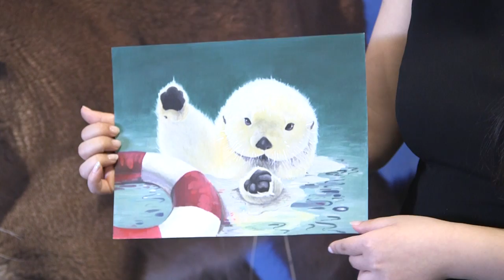Endangered Species Day Art Contest Winner 2014 - Amy Feng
Southern Sea Otter, created by 16-year-old Amy Feng, was selected as the grand prize winner of the 2014 Saving Endangered Species Youth Art Contest, sponsored by the U.S. Fish and Wildlife Service, the Endangered Species Coalition, the Association of Zoos and Aquariums, and the International Child Art Foundation.  The contest provides students grades K-12 with an opportunity to learn about endangered species and express their knowledge and support through art.  Contest winners were carefully selected from thousands of applicants by a panel of prestigious artists, photographers, and conservationists.